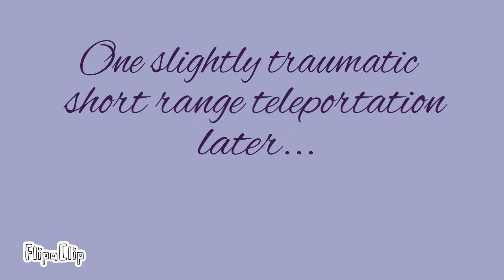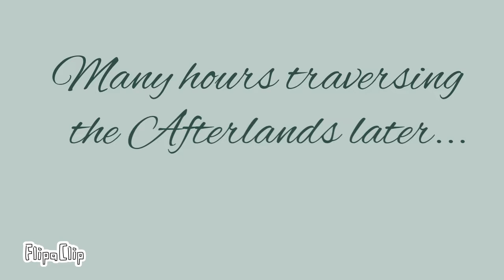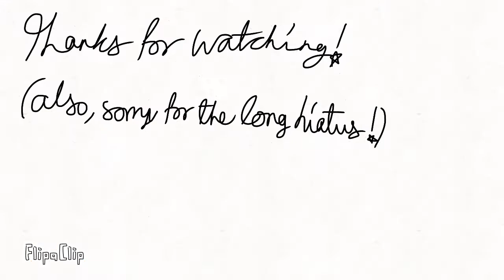Season 3 Episode 8: Lies, Love and Longing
And so… Rainbow Pearl Returns!!
In fear of Ultramarine’s rage causing more pain to the young Winters, Lemon Quartz takes it upon herself to give her enemy the closure she needs by creating an illusion of Chrysocolla, possibly ending their conflict before it escalates…
Also, the Ask Me About Rainbow Pearl answers are coming soon!